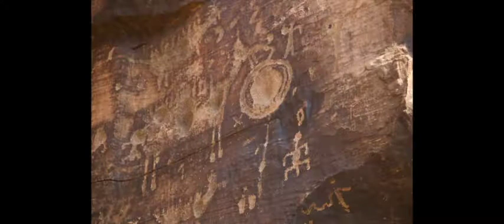First Friday October 2017 Symbols of the Soul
Honshin Fine Art: A Gallery of Peace, in a city of Peace.
Tlaquepaque Arts & Shopping Village
336 State Route 179 Ste A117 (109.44 mi)
Sedona, Arizona 86336
Trust your Heart

Nicholas Kirsten-Honshin’s art and poetry are a reflection of his experience with ancient Eastern spiritual practices and the philosophies of Christianity, Tibetan Buddhism, Zen Buddhism, and ancient Mesoamerican cultures. His work is a mythic amalgamation of ancient healing practices and the present trends in spirituality, science, and nature, resulting in a true fusion of East and West.